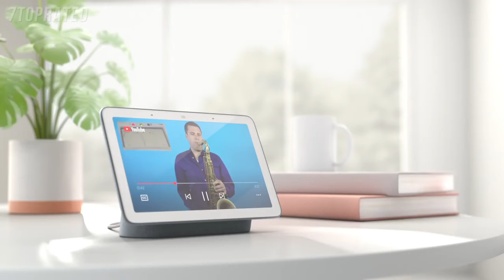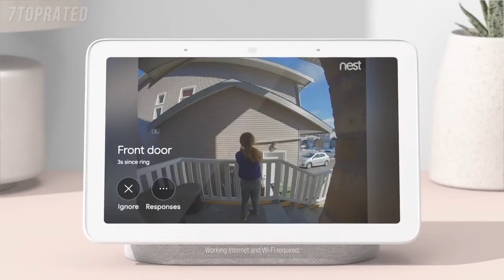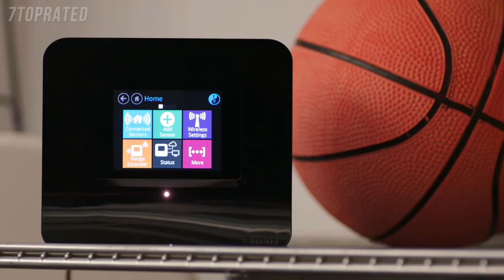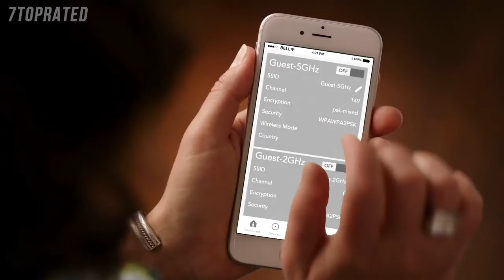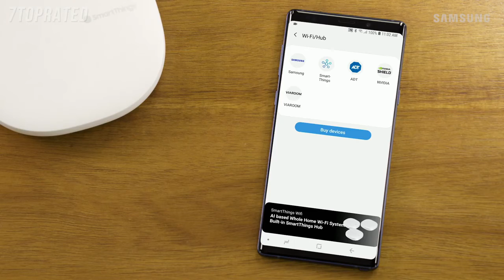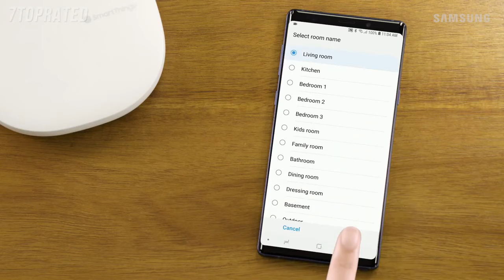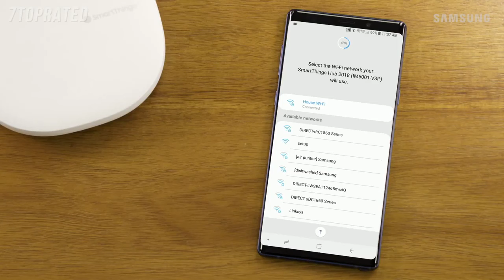5 Best SMART HOME HUBS 2022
In today's video we've hand-picked the 5 best smart home hubs for 2022.

► 5. Echo Dot (3rd Gen)
► 4. Apple HomePod mini
► 3. Google Nest Hub
► 2. Securifi Almond 3 Smart Home Wi-Fi system
► 1. Samsung SmartThings Hub v3